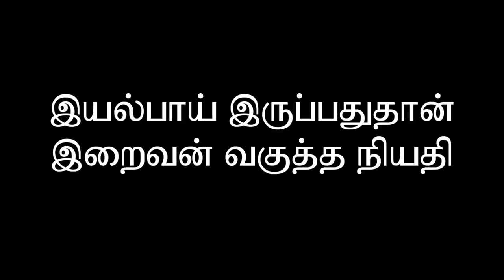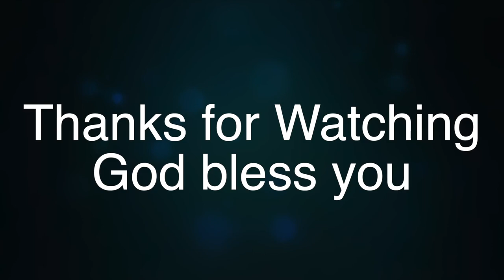Stories InspirationalTalk Motivationaltalk Selfawareness spiritualtalk Wisdomministries jokes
Being ordinary and normal is to be extraordinary